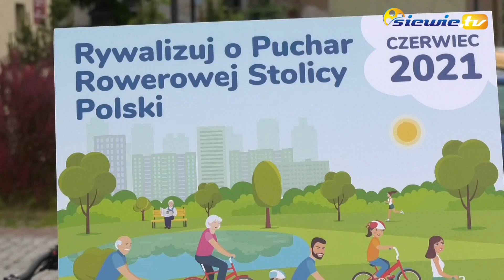SIERADZ "ROWEROWĄ STOLICĄ POLSKI"? ROZPOCZĘŁA SIĘ RYWALIZACJA - siewie.tv